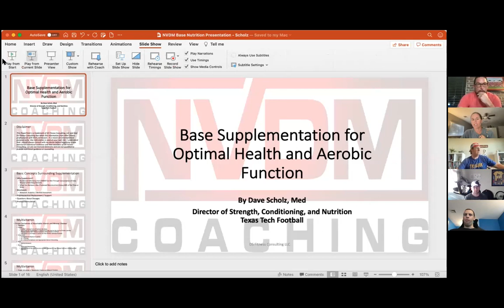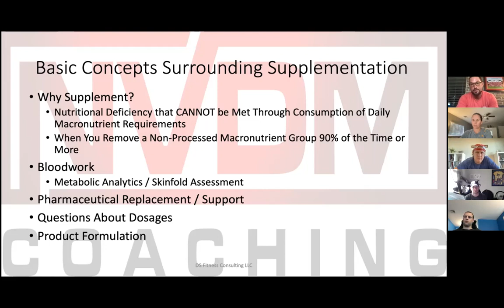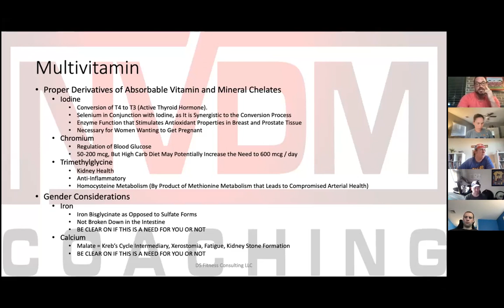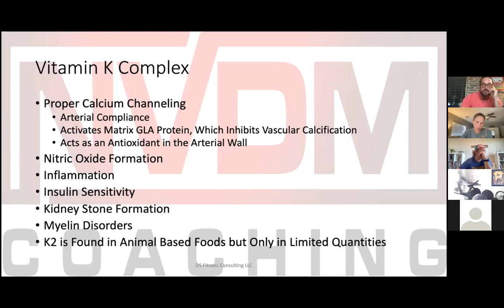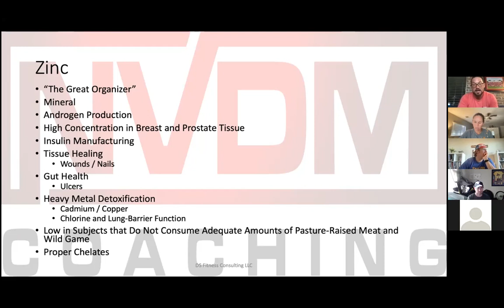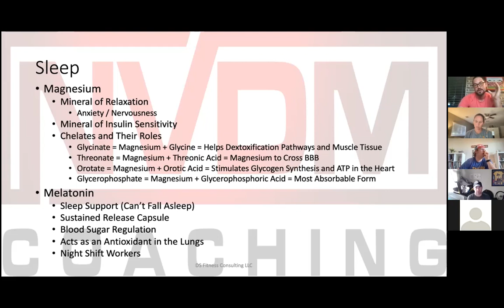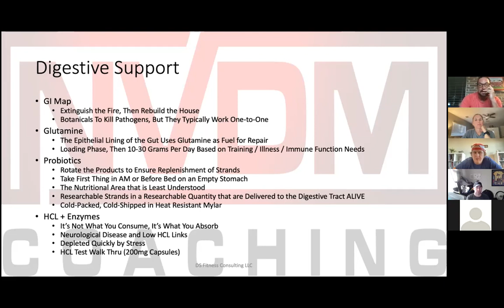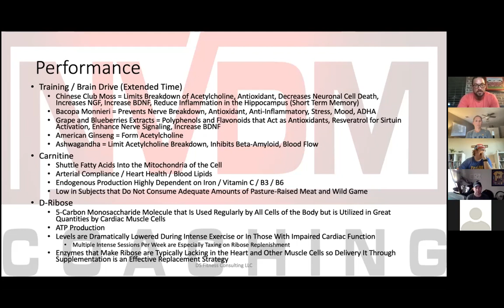Supplements For Endurance Athletes With Dave Scholz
Dave Scholz talks about what supplements would help your health and training as well as what to avoid.

Make sure that all Supplements you take have been Informed Sport Certified for Prohibited Substances.

0:00 Intro To Dave Scholz - Coach Mike
2:10 Supplements Presentation - Dave Scholz
30:30 Thoughts On Liquid Probiotics?
32:30 What Supplements To Take As A Vegan?
33:15 Is Folic Acid Bad?